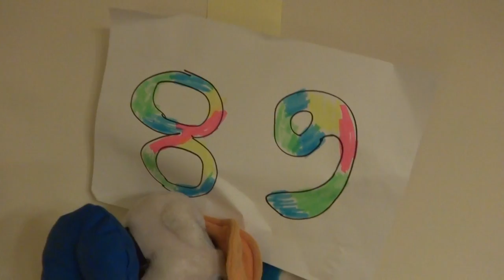150814 Happy Birthday Debbie